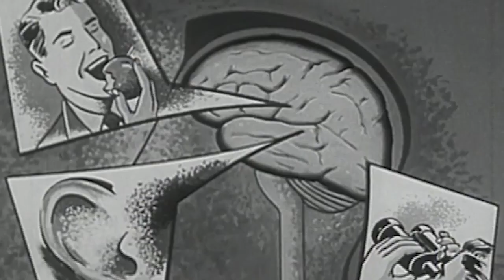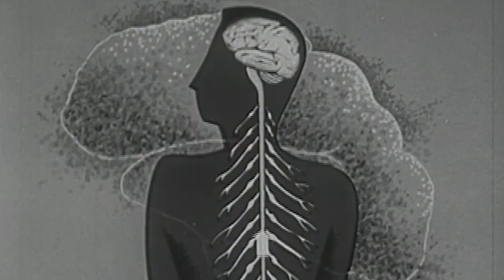Field Work - World Cup: Kinetic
Miguel Nicolelis and his international team worked together to produce an exoskeleton that can be controlled by brainwaves. The first kick of the FIFA World Cup 2014 was made by Juliano Pinto, a paraplegic man who with the help of this technology was able to stand and kick the ball.
Imagine Science Films asks Miguel how this technology came about and how Juliano felt taking part in the WalkAgain project, which eventually saw him kick off the World Cup in Brazil!